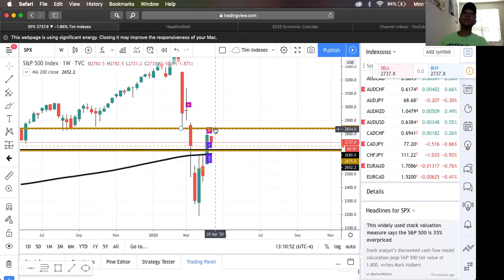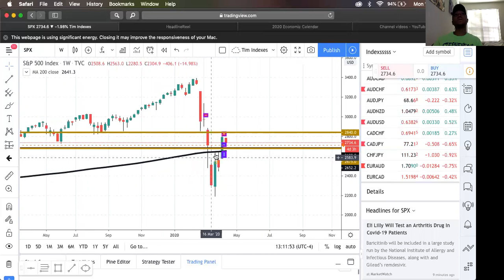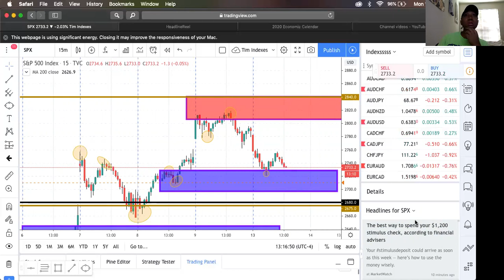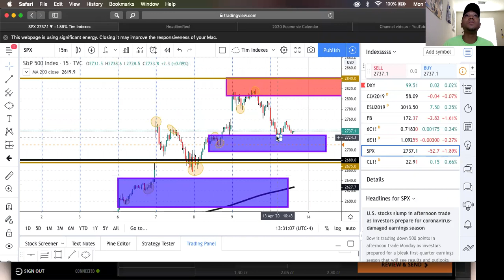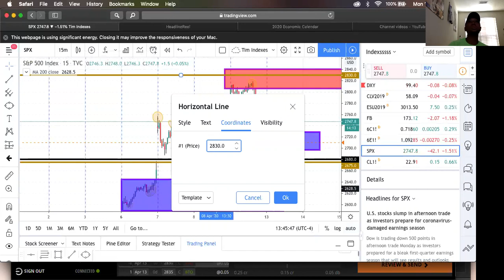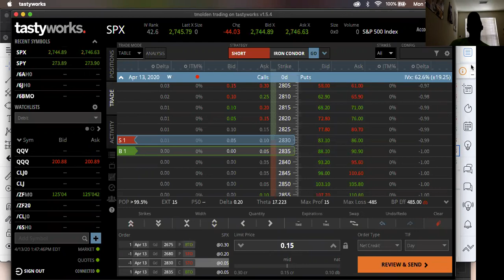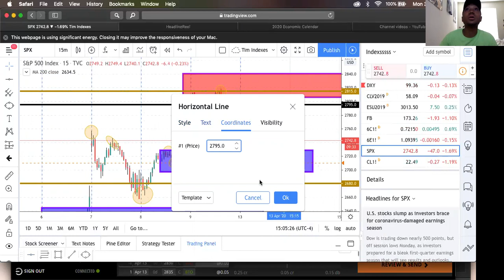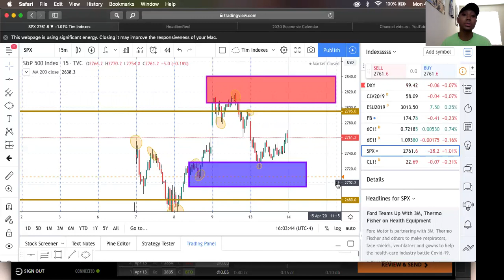Monday Talk! - 15 Minute trade in the S&P 500 !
See the opportunities that we planned "if" price went down, up or starts to consolidate. A bear call at 2795 seal the deal for us.